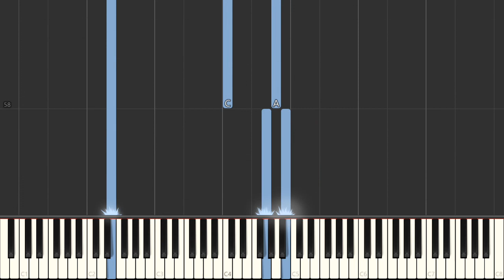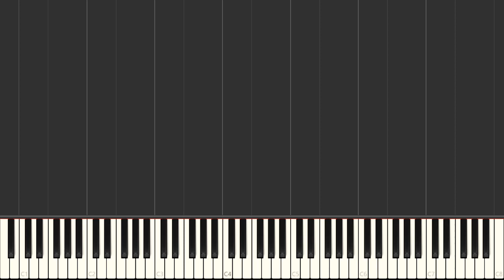Moog City (from Minecraft) - C418 - Easy Piano Tutorial